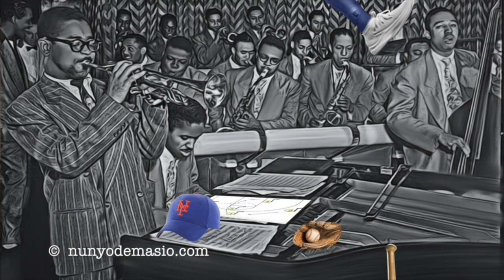DAVID STERN on His Mortality, Near-death Experiences and Legacy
Some time before passing away on January 1, 2020, David Stern spoke about death, and how he wants to be remembered. On the NUNYO & COMPANY podcast, the former NBA commissioner also revealed the achievement that gives him the most pride.

But in an alternate universe, David Stern would be a shopkeeper, like his father, who owned Stern’s Deli in Lower Manhattan. Thus, the basketball visionary and legend enjoyed the artwork for the Q&A, depicting him in his other dream job (serving sandwiches named after NBA stars).

Among several highlights in the candid and personal interview, David Stern recalls defeating a famous real estate mogul in tennis — guess who? — before declining requests for a rematch.